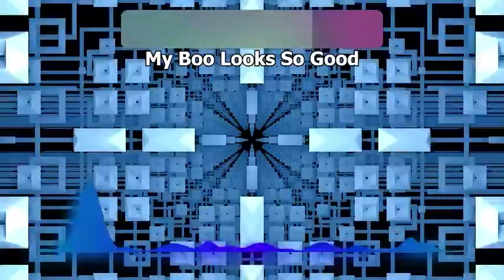My Boo Looks So Good - Moe Shop X My Boo Mashup